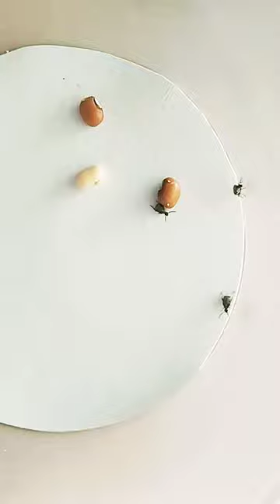Climbing & Falling Bean Weevils